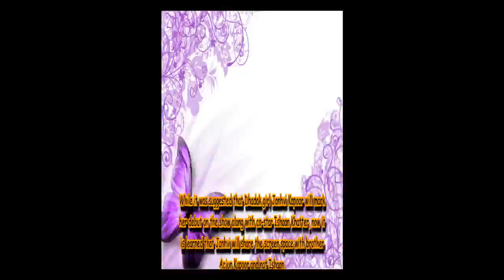Koffee With Karan: Arjun Kapoor to grace Karan Johar’s couch with sister Janhvi Kapoor